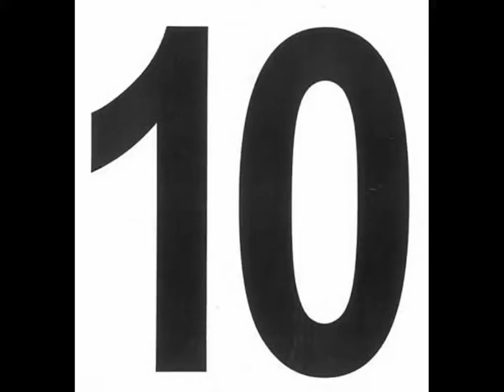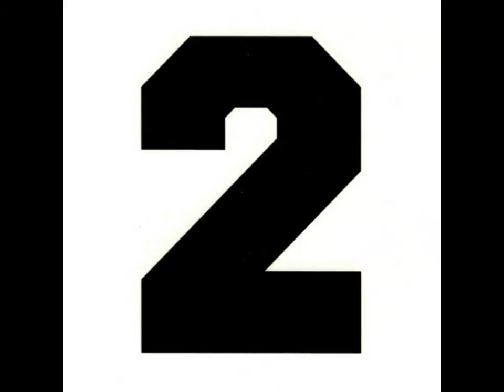TOP 10 WORST NASCAR DRIVERS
10-JOHN WES TOWNLEY
9-CASEY ATWOOD
8-BUCKSHOT JONES
7-CARL LONG
6-KEVIN LEPAGE
5-JENNIFER JO COBB
4-STEVE WALLACE
3-DICK TRICKLE
2-CLINT BOWYER
1-JUAN PABLO MONTOYA